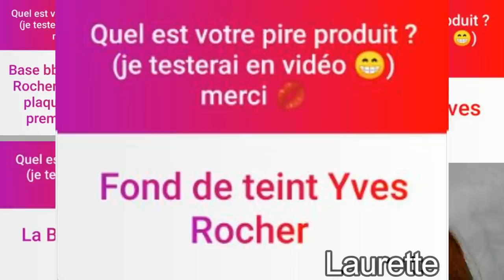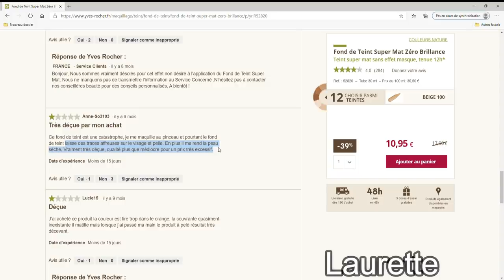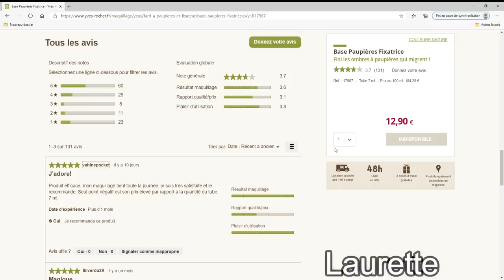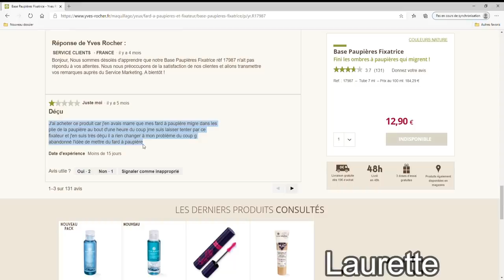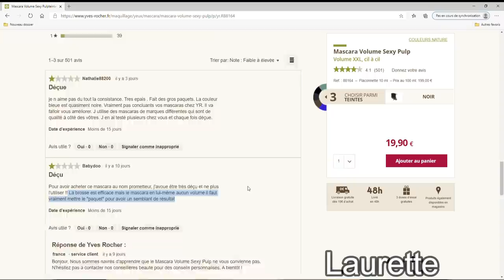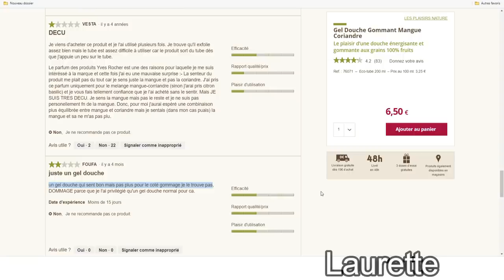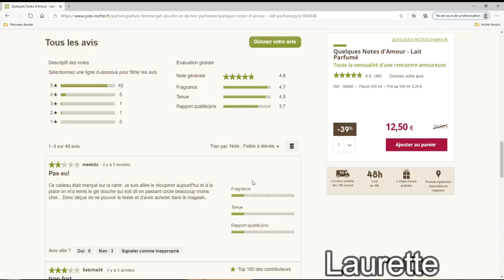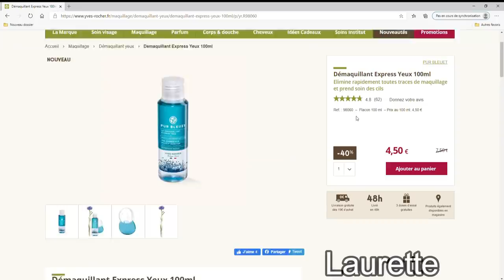Je teste des PRODUITS YVES ROCHER que les gens DÉTESTENT 👎 ou 👍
Aujourd'hui, je teste des produits de chez Yves Rocher que vous détestez!

Vous pouvez m'écrire ou m'envoyer vos colis ici:
LAURETTE
BP40
66201 ELNE CÉDEX